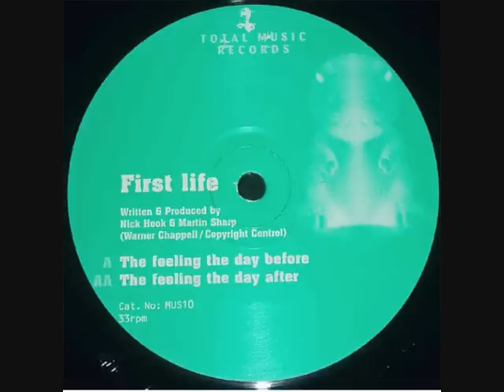First Life - The Feeling The Day Before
was released in 1995 on Total Music records